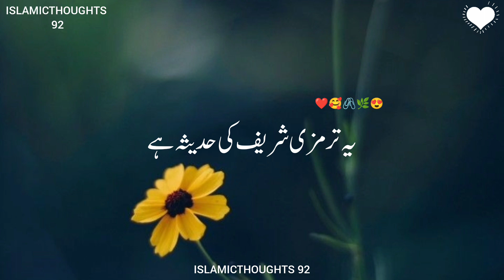True Words🥀💔( اپنے بھائی سے محبّت )Deep lines l Sad Status l Sad Words l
Your quarries:-
Sahib writes
Urdu shayari
Sad poetry in Urdu
True Word
Deep words
sad status
sadpoetry
Sad quotes in Urdu
Ghalib shayari
Urdu ghazal
Barish poetry
Eid poetry
Iqbal shayari
Iqbal poetry
John Elia shayari
Urdu sher
Munafiq shayari
Judai poetry
Allama Iqbal ki shayari
Narazgi poetry
Khamoshi poetry
Dukhi poetry
Badmashi poetry
Faraz shayari
Urdu lines
Allama Iqbal poetry in urdu students
Rekhta poetry
Urdu poetry in english
Poetry sms